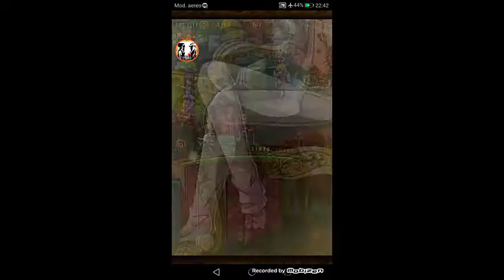Treasure Map Cavendish!! All Teams (Law,Tashigi, Bonney,Sabo and Cavendish) - OPTC Global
These team can clear at least until Nav. lv.25/30.
GG guys ;)